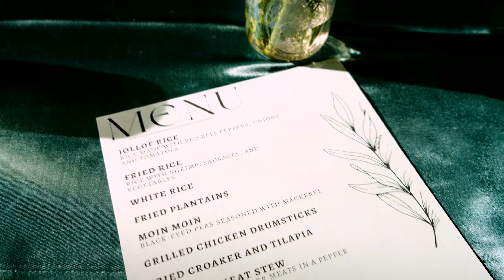Abigail & Olufemi | Charming Wedding at St Francis Hall | Washington DC, MD